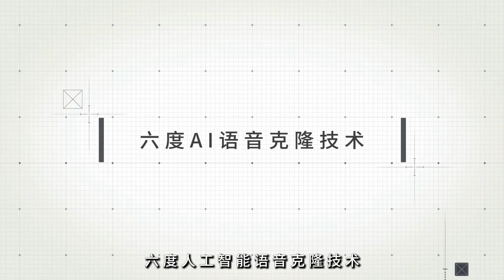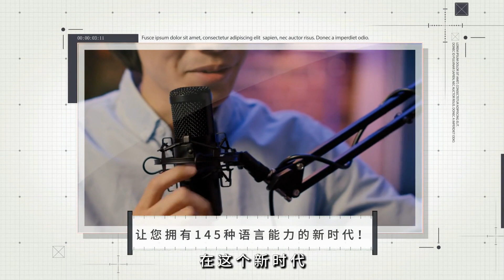教室空荡、校园寂静：台湾出生率下降导致学校关闭：当局担心，老年人口不断增长，没有足够的劳动力来养活他们，从而引发迫在眉睫的经济危机：深刻亞洲20240615